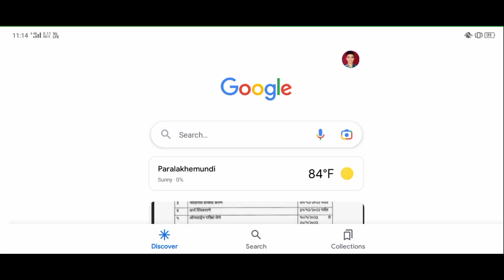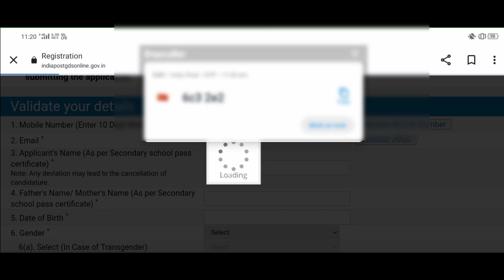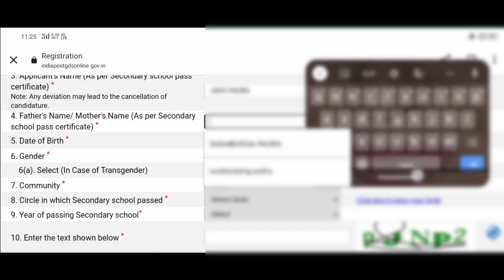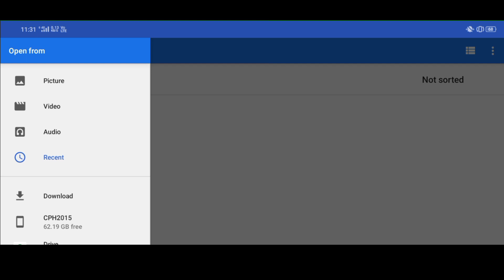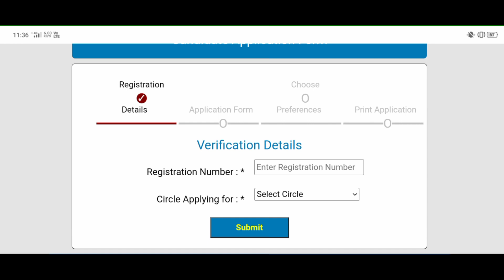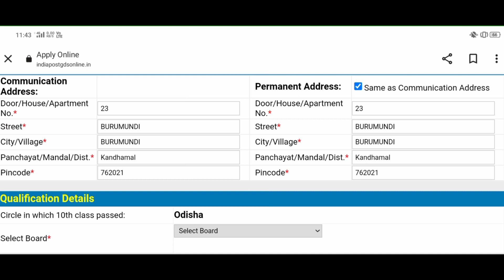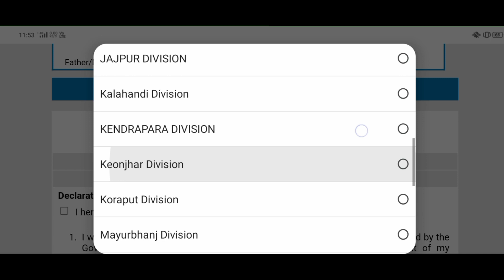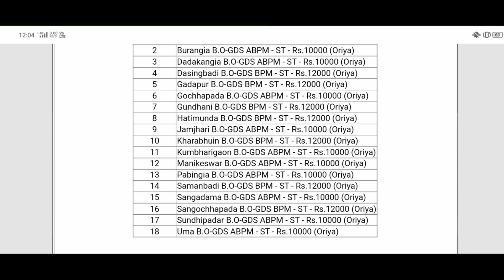How To Apply Gds Online 2023 ll 40889 Gds Post Online Apply With Mobile ll Odisha Gds Vacancy Apply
How To Apply Gds Online 2023 ll 40889 Gds Post Online Apply With Mobile ll Odisha Gds Vacancy Appl

ସାଙ୍ଗମାନେ ଏହି ପୋଷ୍ଟ୍ ପକେଇବା ପାଇଁ 👇 ସବୁ ଆବଶ୍ୟକ ଯଦି ଆପଣ ମାନେ apply କରୁଛନ୍ତି ତେବେ ଏହି ଭିଡିଓ ଟି କୁ ଶେଷ ପର୍ଯ୍ୟନ୍ତ ଦେଖନ୍ତୁ। skip କଲେ କିଛି ଭି ବୁଝି ପାରିବେ ନାହିଁ ତେଣୁ ଭିଡ଼ିଓ ଟି କୁ ଶେଷ ପର୍ଯ୍ୟନ୍ତ ଦେଖନ୍ତୁ ପୁରା step by step process ରେ କେମିତି ନିଜ ମୋବାଇଲ ସାହାଯ୍ୟ apply କରିବେ।

🔵 POST:- GDS ( BPM,ABPM/Dak Sevak)

🔵 VACANCY:- 40,889

🔵 APPLY DATE:- 27/01/2023

🔵 PASSPORT SIZE PHOTO OF CANDIDATE

🔵 SIGNATURE OF CANDIDATE

🔵 ADHAAR CARD NUMBER

🔵 10th MARKS

🔵 APPLY END DATE:- 16/02/2023

🔵 SALARY:- 10,000/- - 25,000/-

🔵 APPLY PRICE:- 100/- for General, OBS and SEBC

🔵 FREE APPLY :- SC,ST, WOMEN,PWD CANDIDATE

india post office vacancy
india new post office vacancy 2023
40889 vacancy india post
gds vacancy 40889 post
gds new vacancy apply
online apply last date of gds
gds online apply
online jobs at home
gds online 2023
gds online apply 2022 odisha
gramin dak sevak online apply
how to apply gds online 2023
post office gds vacancy 2023
how to apply gds online 2023 odisha
gds apply online 2023 odisha
india post GDS Vacancy
gds form fill up online 2023 odisha
gds online apply 2023 odisha
how to apply gds online 2023 in odisha
odisha gds online apply 2022
odisha gds online apply 2023
india post gds vacancy new post 2023
odisha postal gds requirement 2023 apply online
gds new vacancy 40889 post
india post gds 40889 vacancy 2023
india post office vacancy released
india post office vacancy 40889
postal apply by mobile
how to apply Indian gds post online
gds new vacancy 2023 selection process
gds new vacancy how to apply
gds new vacancy form fill up online
gds new vacancy syllabus
2023 gds online apply
how to apply gds post online 2023
odisha post office vacancy
odisha gds vacancy new vacancy
how to apply gds vacancy 2023
online apply last date of gds vacancies
gds online apply
gds online apply last date
gds online apply online
gds online apply 2023
post office requirements 2023
gramin dak sevak Vacancy 2023
bpm post office
abpm
gds
gds online apply

My channel 👉@JISAYTUTORIAL

        💞💕JISAY TUTORIAL💕💞